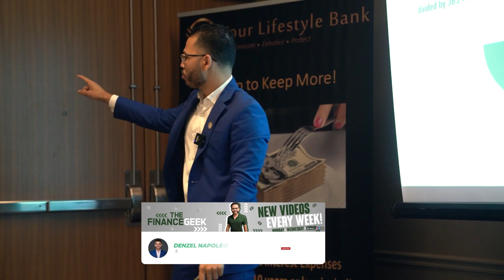The Art Of Leverage With Velocity Banking